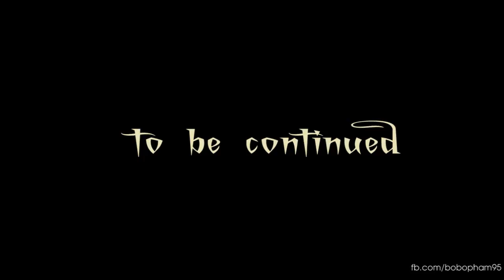Taiwan in my heart.... (Demo)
Những chuyến đi lúc còn trẻ.